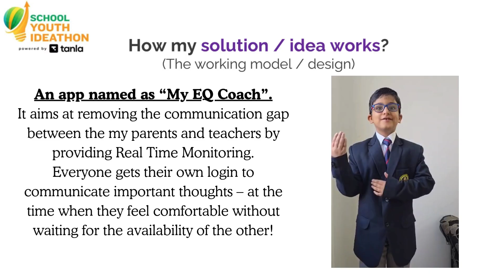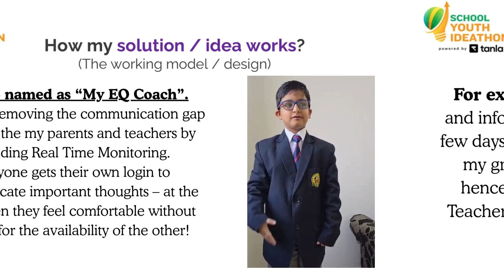SYI18235 | Team: EQ INNOVATORS | Top 2000 | SYI25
UID: SYI18235

School Name: Amity International School, Saket New Delhi

Team Name: EQ INNOVATORS
Team Member Name 1:  DISHAARTH MAHAJAN

Idea Tagline: My EQ Coach: Everyday is a Parent-Teacher Meeting

Idea description: My EQ Coach is a child friendly emotional monitoring app that helps parents and teachers understand what a child is feeling in real time. It bridges the communication gap and creates a safe space for kids to share their emotions anytime.

Theme: Future of Learning